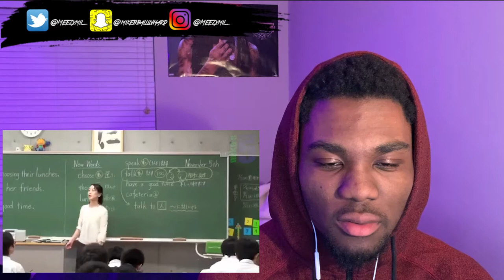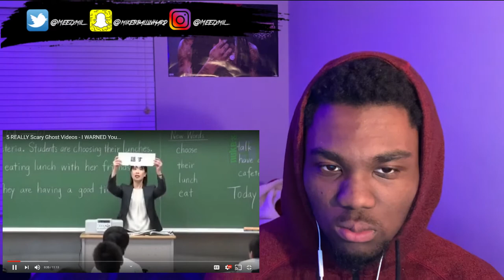SCARY GHOST CAUGHT ON CAMERA REACTION! | (TERRIFYING) (SCARY VIDEO REACTIONS)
I hope you enjoyed my reaction to scary videos!